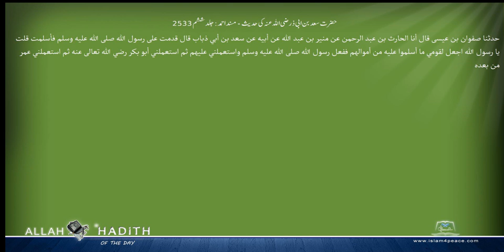حضرت سعد بن ابی ذ رضی اللہ عنہ کی حدیث مسند احمد Musnad Ahmad Islam4Peace com